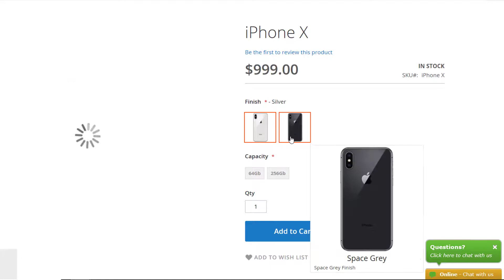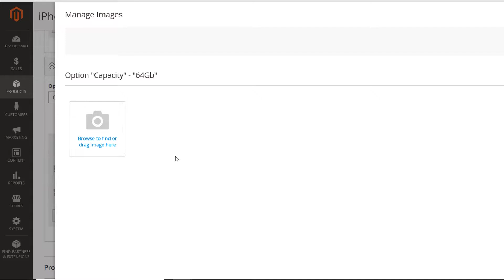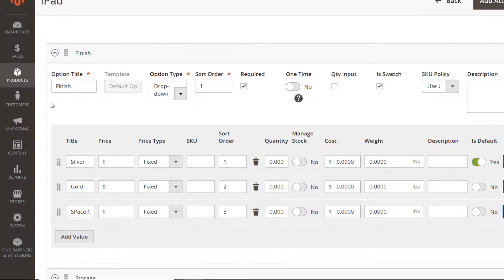How to add images to product custom options? / Advanced Product Options Magento 2.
Learn how to set up and configure swatches for product custom options in Magento 2. Follow the link to discover the extension and the functionality it offers: